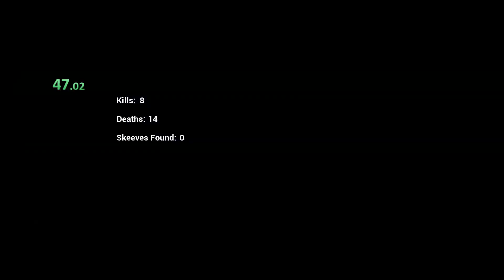Death Again: Castle Hotel Level Speedrun WR 47.08 (Read Desc)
this level has stumped ,e to run these last few days running this game.. when i would do the launch on the box all the way to the back of the map i always ended up dying to enemies that would hit every shot and there was too many to juke out. Today i found if you limit the frames to 30, the bots arent as perfect and will be more delayed which gives you a window of time to get out of the backyard!